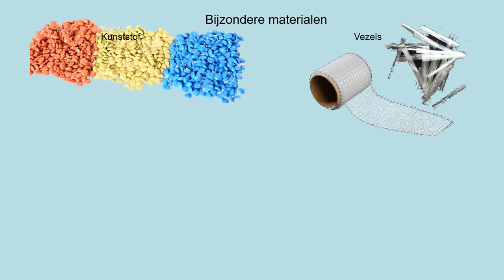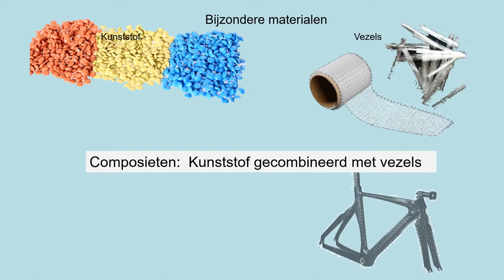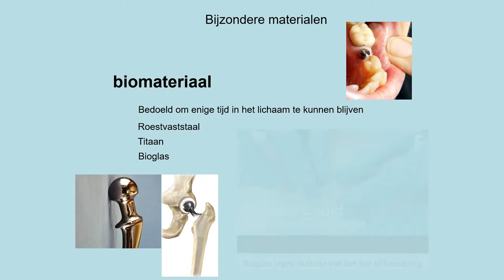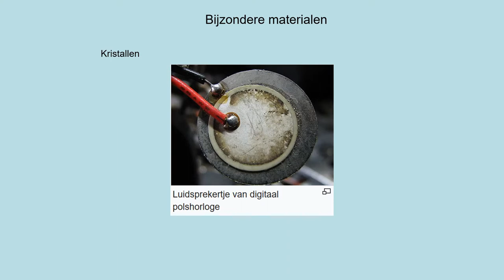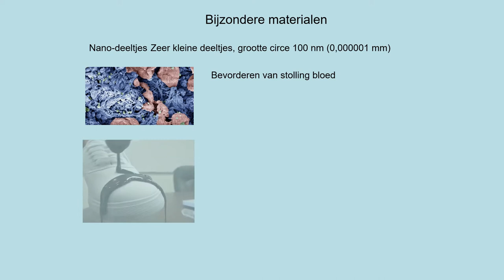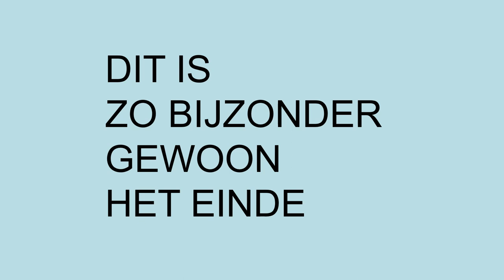NOVA H4 h04p5 Bijzondere materialen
- wat zijn composieten
- wat zijn biomaterialen
- wat zijn nanomaterialen